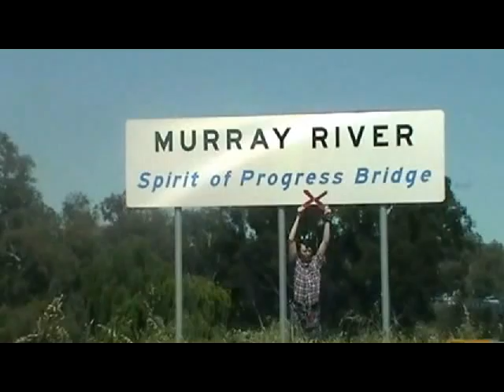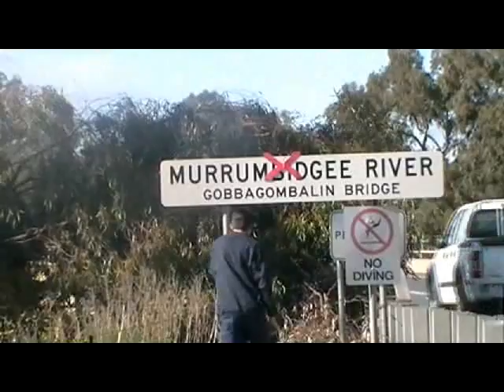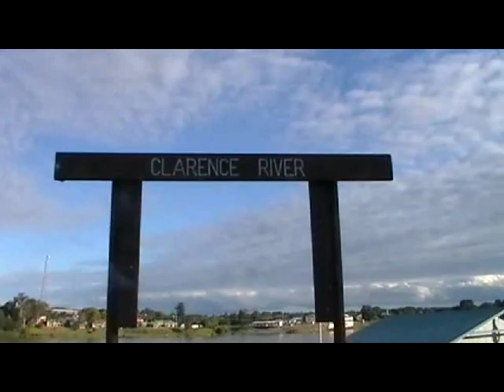Too Many Rivers for John Maloney.avi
John Maloney A.K.A the Deep River Boy is walking Away his Blues over 4 States of Australia , N.S.W, Victoria .S.A. and W.A and many thousands of Kilometers , and a little help from  Dame Vera with A track she recorded in her Famed Nashville Sessions of the 70's